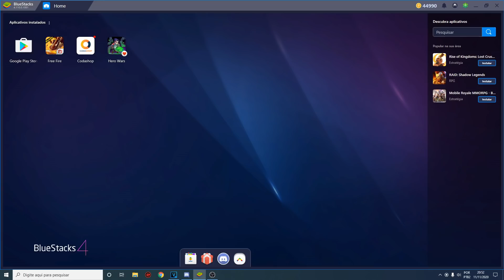ENCARNEI O RUOK FF E FIZ O IMPOSSÍVEL! 😯🔥